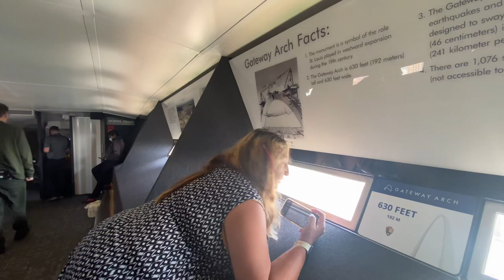Gateway Arch st. Louis Missouri TOP￼